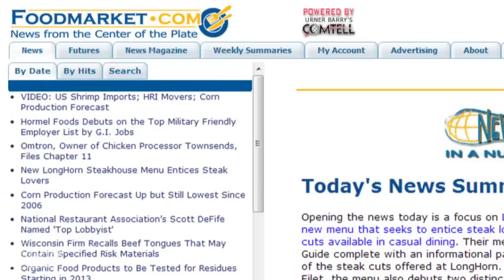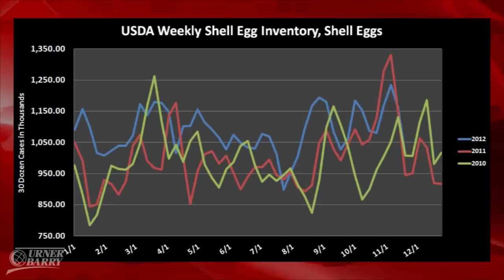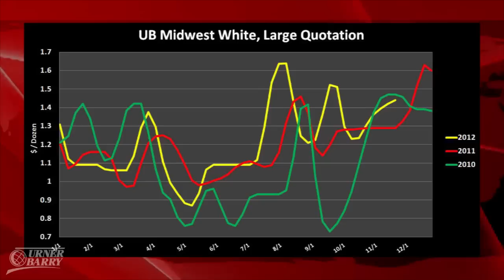Hog Slaughter Projections; Shell Egg Inventories; Ruby Tuesday New CEO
The latest hog slaughter projections as the industry heads into the Thanksgiving holiday; An update on US shell egg inventories; Ruby Tuesday Inc. named Darden Restaurants Inc.'s chief marketing officer JJ Buettgen president and chief executive; Sponsored by The NAMP Meat Buyer's Guide Online